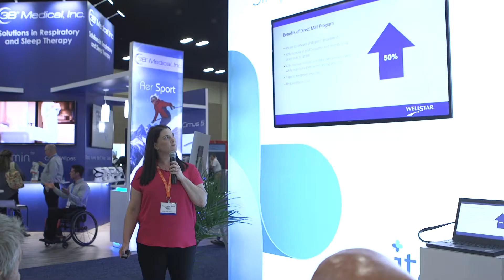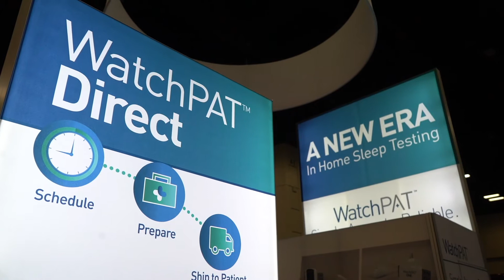WatchPAT Direct - Mail Order Program to Improve Sleep Apnea Patient Access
Wendy Smith explains how implementing WatchPAT Direct into their sleep apnea program helped to increase patient access, patient satisfaction, and test success rates.